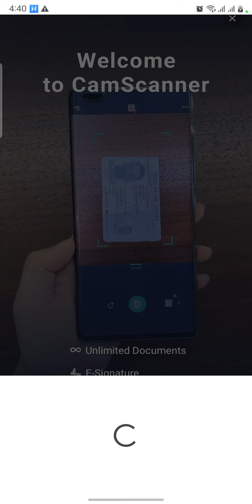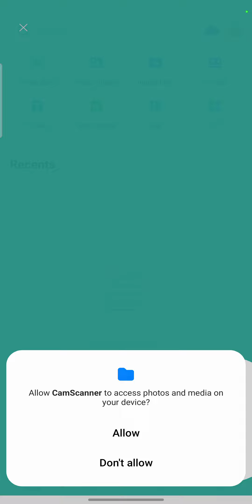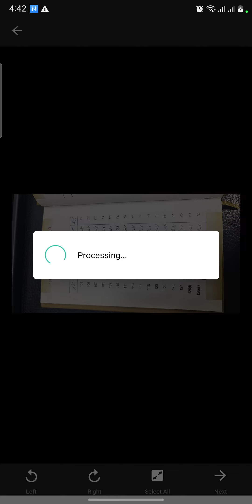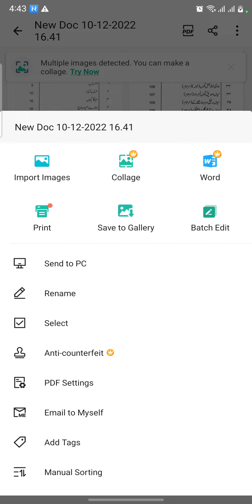Cam Scanner Application Full Review and Secrets - CS scanner - Scanning Application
in this video i have explained that how you can easily scan your documents  and very clear quality. this is a free software where no need to pay for. and you can use it for your documents, photos and Cards.

thanks.

cam scanner online
cam scanner download
camscanner apk
camscanner mod apk
camscanner login
camscanner for pc
camscanner app
cam scanner app download
camscanner apk mod
camscanner api
camscanner apkpure
cam scanner android github
camscanner alternative
download a cam scanner
how to use camscanner
camscanner banned
camscanner backup
camscanner beta
camscanner best
camscanner barcode
camscanner banned in india
camscanner bahaya
is camscanner banned in india
camscanner b
camscanner cracked apk
cam scanner cloud
camscanner customer service
cam scanner customer service number
camscanner code
cam scanner cost
camscanner cs
camscanner chinese
camscanner
camscanner online
camscanner download
camscanner download apk
camscanner download free
camscanner download app
camscanner desktop
camscanner download mod
camscanner dpi
camscanner download apkpure
d.camscanner
d.scan.co camscanner
d.cscan.co camscanner
d.cscan.co camscanner codigo qr
d.cscan.co camscanner qr
camscanner mode d'emploi
camscanner error
cam scanner exe
camscanner education
camscanner edit
camscanner email
camscanner error 404
cam scanner edu
cam scanner e seguro
camscanner e signature
camscanner e a pagamento
camscanner e gratuito
ce e camscanner
camscanner e ocr
camscanner e gratis
camscanner baixar e instalar
camscanner free
camscanner full version apk
camscanner for iphone
cam scanner farsroid
cam scanner fax
camscanner f
p d f camscanner
camscanner gold
camscanner google
camscanner google play
cam scanner github
camscanner gold apk
camscanner go
camscanner gratis
camscanner google drive
camscanner g
camscanner hd
camscanner hack
camscanner help
camscanner how to use
camscanner hack apk
camscanner hack version
camscanner hd apk
camscanner ios
camscanner intsig information co. ltd
camscanner install
camscanner india
camscanner icon
camscanner image
camscanner in pc
camscanner ipa
i camscanner
camscanner jpg to pdf
camscanner jpg
camscanner joker virus
camscanner javascript
camscanner js
camscanner jpg file
camscanner jpg to word converter
camscanner joker
camscanner license
camscanner logo
camscanner latest version
camscanner link
camscanner latest apk
camscanner latest mod
camscanner like app
l'application camscanner
camscanner mod
camscanner moddroid
camscanner mac
camscanner malware
camscanner meaning
camscanner mobile app
camscanner mobile
camscanner mid
m.online camscanner
camscanner m
camscanner new version
camscanner not sending email
camscanner not working
camscanner news
camscanner no ads apk
camscanner not syncing
camscanner net worth
camscanner not downloading
camscanner online login
camscanner old version
camscanner old
camscanner original
camscanner online free
camscanner old apk
camscanner ocr
camscanner o
como usar o cam scanner
o que é cam scanner
como cancelar o camscanner
como usar o camscanner no celular
como usar o camscanner no iphone
como funciona o camscanner
como usar o camscanner no android
camscanner pro
camscanner pc
camscanner pdf
camscanner play store
camscanner pdf apk
camscanner phone number
camscanner price
camscanner photo
download camscanner pc
camscanner qr code
camscanner quick login
camscanner quora
camscanner question book
cam scanner que es
cam scanner qr kodu
camscanner q
camscanner para que sirve
camscanner rexdl
camscanner review
camscanner refund
camscanner revdl
camscanner replacement
camscanner reddit
replacement of camscanner
real camscanner
r camscanner
camscanner q r code
camscanner safe
camscanner softonic
camscanner scan
camscanner send to pc
camscanner student
camscanner support
camscanner security
camscanner to pdf
camscanner to word
camscanner tutorial
camscanner to pc
camscanner trash
camscanner to download
camscanner to jpg
camscanner uptodown
camscanner use
camscanner update
camscanner upload
camscanner unlocked apk
camscanner unsubscribe
camscanner unlocked